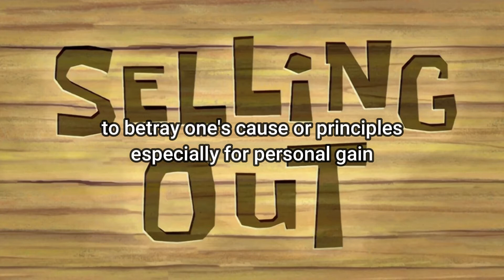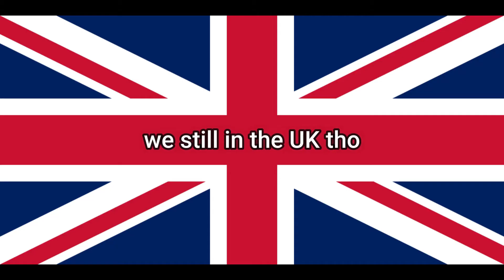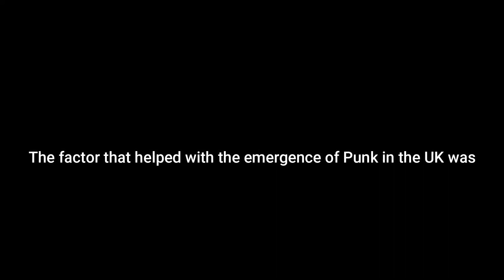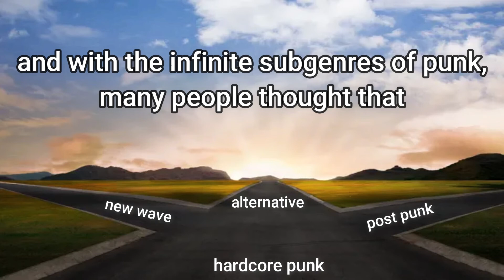What is PUNK? • Part 1.0 | ماهو البانك؟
• Here's a brief explanation of punk music and its chronological evolution - تقرير مبسط عن موسيقى البانك
How was it born? - كيف ولد البانك؟
How did it evolve overtime? - كيف تطور عبر الزمن؟
What is the punk subculture? - ماهي ثقافته؟

Find all your favorite bands tshirts, accessories and merch